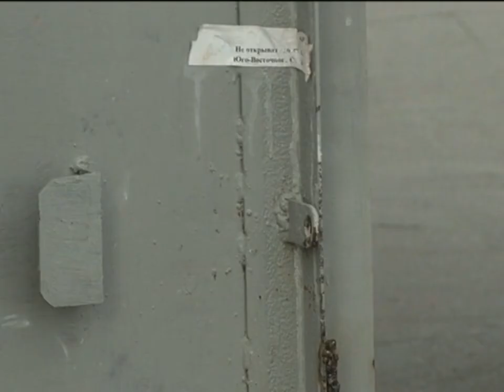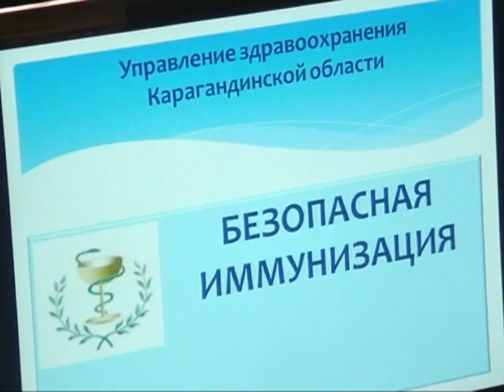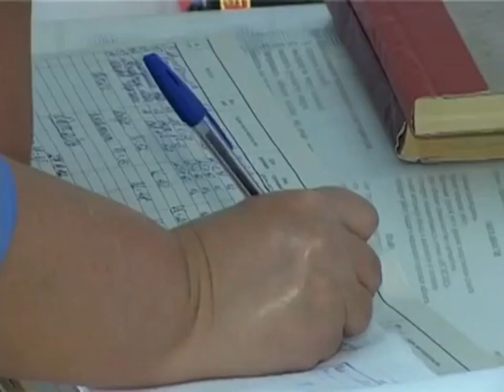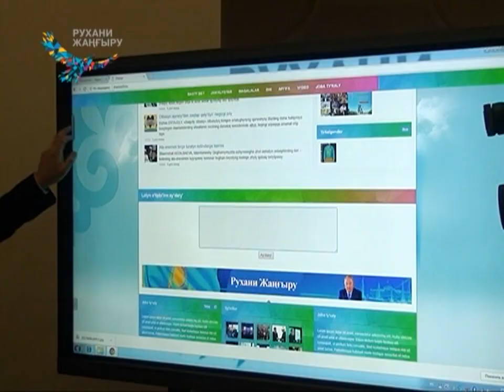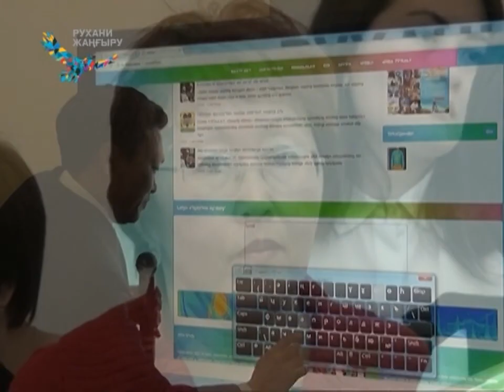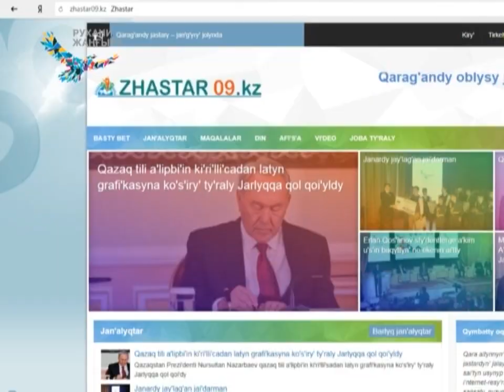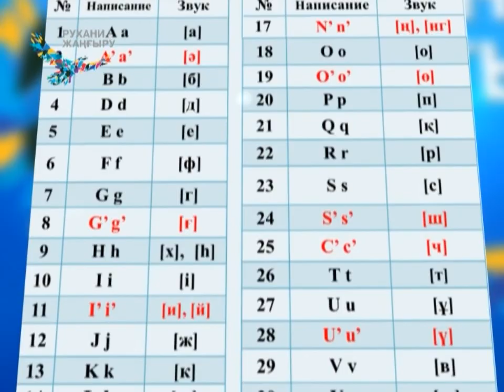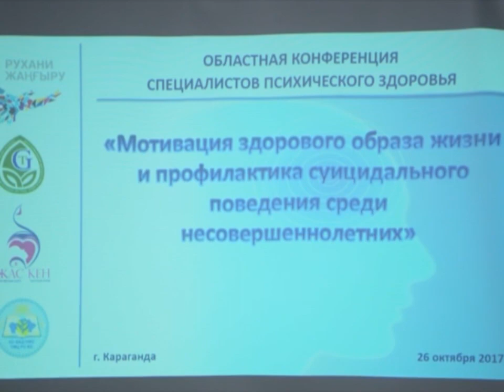30/10/2017 - Бірінші Қарағанды телеарнасының жаңалықтары